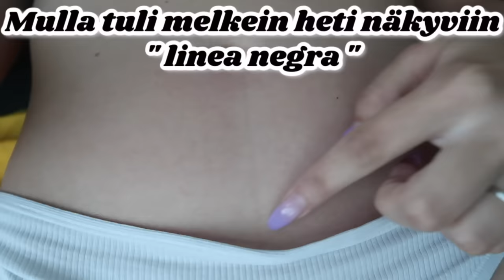OON RASKAANA 😱 | reaktio raskauteen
26.05. ... Päivä, jolloin tein POSITIIVISEN RASKAUSTESTIN. Videolla näätte mun aidon ENSIREAKTION raskauteen, sekä lähipäivien fiiliksiä ! 😱❤️
👍PEUKUT YLÖS, jos haluat nähdä LÄHEISTEN REAKTIOT raskauteen 👍